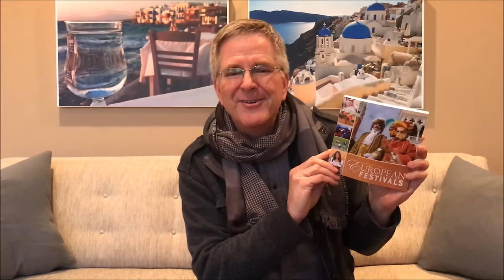The World’s Most Insane Horse Race: Siena’s Palio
The Tuscan hill town of Siena is known both for its pride and for its independent attitude. And for five centuries, that spirit has shown itself in a crazy horse race — the Palio. Twice every summer, the entire community of Siena hurls itself into the traditional revelry of the event with abandon. In this clip from my new, one-hour Rick Steves' European Festivals public television special, we get right into the thick of it all.

Want to check out the Palio in person? My “Rick Steves Italy 2018” guidebook just hit the shelves